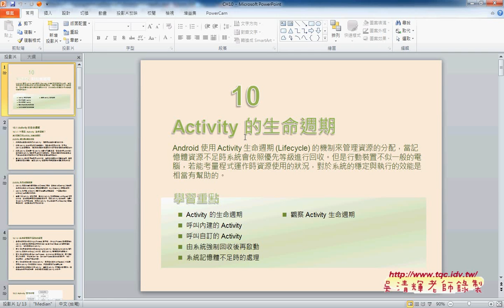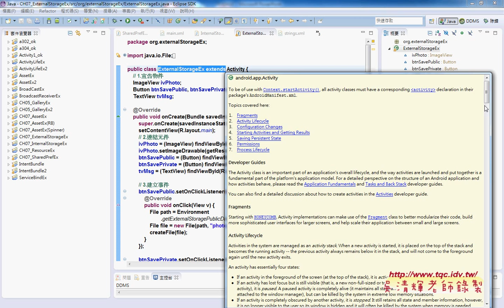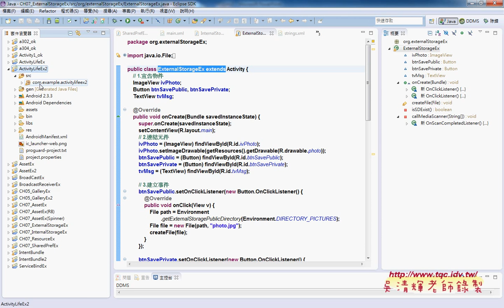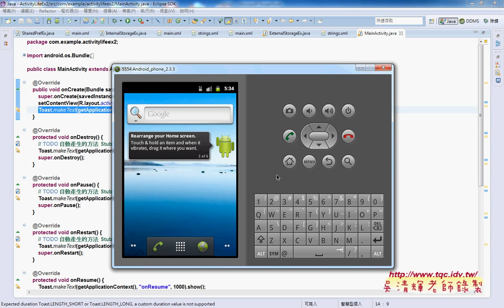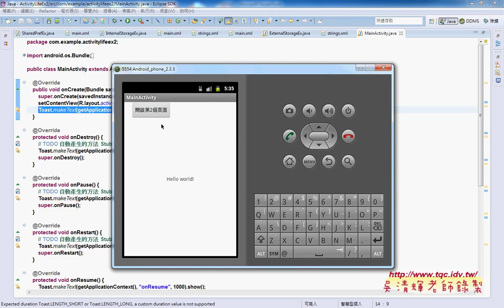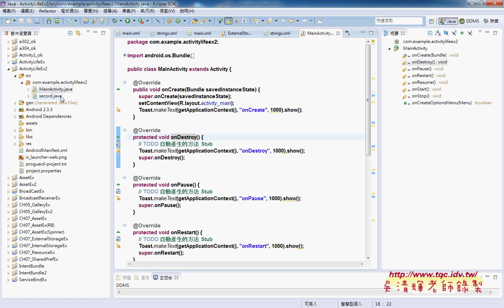01 Activity生命週期複習